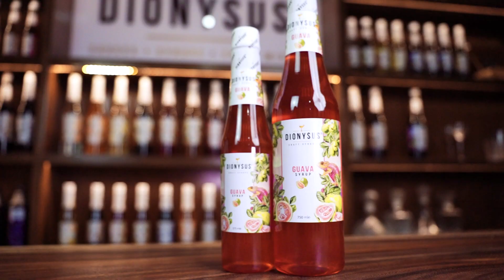Raise your glass to a burst of guava and grapefruit goodness with our Guava Grapefruit Mocktail!🏝️🍹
Raise your glass to a burst of guava and grapefruit goodness with our Guava Grapefruit Mocktail! 🏝️🍹 Recipe below 👇

Guava Grapefruit Mocktail
- Dionysus Guava Syrup 25ml
- Fresh Grapefruit Juice 15ml
- Tonic Water 150ml

Dionysus products will be available soon through @globalpacificdistribution!

ABOUT DIONYSUS
Dionysus is a brand of beverage solutions produced by DLA Naturals Inc. We produce fine quality handcrafted syrups, sauces, and fruit mixes. Dionysus invites mixologists, bartenders, and chefs to embark on a taste adventure like no other.